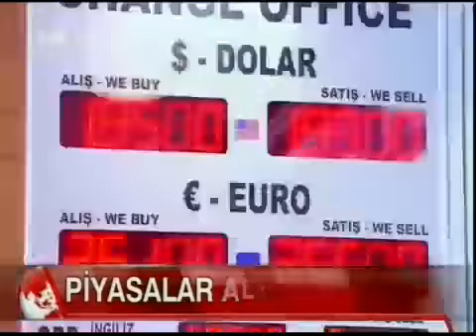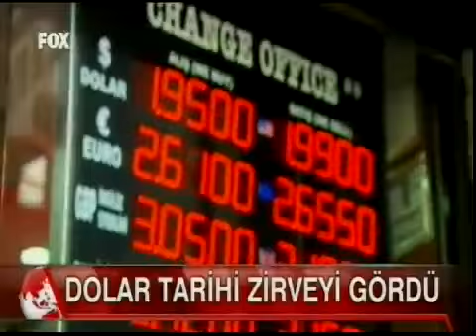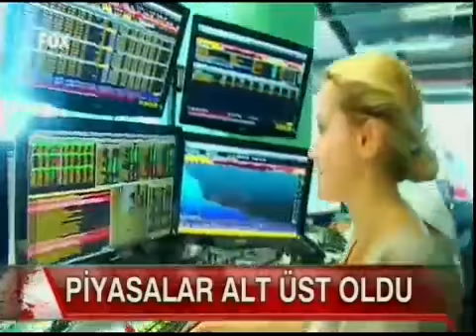Forex Uzmanı Yeliz Karabulut'tan Merkez Bankası, borsa, altın değerlendirmesi.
Türkiye ekonomisinde sert rüzgarlar esiyor. Not: Merkez Bankası, borsa, altın, Forex Uzmanı Yeliz Karabulut